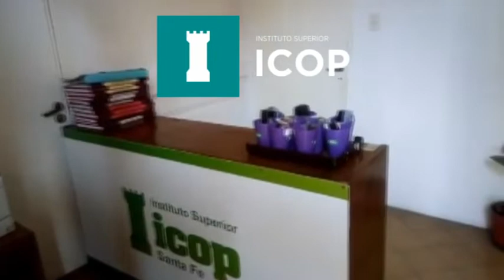FLAVIA STELIK - ICOP - PROPUESTAS ACADÉMICAS PARA EL 2022